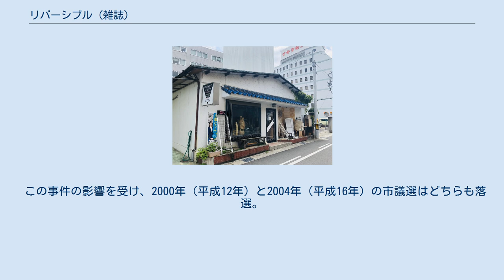リバーシブル (雑誌)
『リバーシブル』は、愛知県三河地方・岡崎市を対象地域とする月刊のタウン情報誌。
正式な誌名は『一番ディープな岡崎本 リバ！』。
略称リバ！。
 1980年（昭和55年）3月20日に創刊された。
創刊号（4月・5月号）はA5版、発行部数5,000部、1冊250円だった。
発行元は株式会社ペーパードール。
 岡崎市明大寺町の喫茶店「ペーパードール」の経営者（鈴木雅美、男性）が独自に発行していた新聞を原点とする。
鈴木はその後、東岡崎駅の「えきまえ会」の広報新聞「えきまえ」の制作に参加。
同新聞を元に1年半の準備期間を経て『リバーシブル』は発行された。
名前は、岡崎市の中心を川（矢作川と乙川）が流れていることからとられた。
ロゴの「REVERSIBLE」は語頭の「R」が左右反転している。
創刊から今日に至るまで頒布ルートは会員制をとっている。
 地域の情報発信と交流を目的とした雑誌であるが、当初から各界著名人に対するインタビューを積極的に行った。
ジョージ川口（1981年6月号）、秋吉敏子（1981年8月号）、石森章太郎（1982年1月号）、黒柳徹子（同号）、西田敏行（1982年2月号）、渡辺貞夫（1982年7月号）、岡村孝子（1982年7月号、1985年12月号）、冨田勲（1983年3月号、1983年9月号）、あみん（1983年10月号）、中嶋悟（1984年11月号）などがその例。
 初期の頃は、『POPEYE』、『ビックリハウス』、『週刊少年マガジン』、『写楽』、『LIFE』などの雑誌のパロディのページがあった。
 創刊から25年目を迎えた2005年、長らく続いた有料販売というスタイルを改め、10月号から無料誌となった。
A5版からA4版となり、誌名も『一番ディープな岡崎本 リバ！』に変わった。
 2012年11月号（10月20日発行）にて、まだデビュー前だった「オカザえもん」をいち早く特集した。
 公式キャラクターとして、岡崎城とジャズと八丁味噌を掛け合わせた「味噌崎城」が存在する。
 創刊者の鈴木雅美の経歴は以下のとおり。
1948年（昭和23年）、岡崎市生まれ。
愛知県立岡崎高等学校卒業後、多摩美術大学に進学。
1971年（昭和46年）に大学を中退し明大寺町に喫茶店「ペーパードール」を開業した。
そして前述のとおり1980年（昭和55年）3月に『リバーシブル』を創刊した。
 1990年（平成2年）2月18日に行われた第39回衆議院議員総選挙にからみ、杉浦正健陣営が選挙違反を起こす。
同年9月25日までに自民党市議17人が辞職。
これに伴って11月4日に行われた補欠選挙に無所属で立候補し初当選した。
1996年（平成8年）7月、岡崎市長選挙へ立候補するも落選。
同年10月の市議選で3期目の当選。
鈴木は初当選から保守系の多数会派に所属していたが、3選後、中根薫と新進党系の会派「新進市民共同クラブ」を結成した。
 1999年（平成11年）6月25日、市議会6月定例会の打ち上げを兼ねた自民党市議団約20人の懇親会が西浦温泉の旅館で開かれた。
次期議長人事や議長の公用車の使い方をめぐり、会場で永田寛市議と渡辺五郎議長が口論となった。
永田は渡辺にいきなりビールをかけ、押し倒し、右足で2、3回蹴った。
渡辺は尾てい骨を骨折した。
渡辺の公用車濫用問題と永田の暴行事件はマスコミで取り上げられ、鈴木は真相究明を求める先頭に立ち、9月定例会の一般質問でも公用車問題を追及した。
ところが会期中の9月29日、鈴木自身が前年6月に知人の女性2人に対し暴力をふるっていたことが明らかになった。
美術家の女性を平手打ちすると、居合わせた旧額田町の主婦が美術家をかばい、「実るほど頭を垂れる稲穂かな」と鈴木を諭した。
この言葉にかっとなり鈴木は主婦もさらに殴った。
 この事件の影響を受け、2000年（平成12年）と2004年（平成16年）の市議選はどちらも落選。
2004年12月をもって『リバーシブル』の経営から退いた。